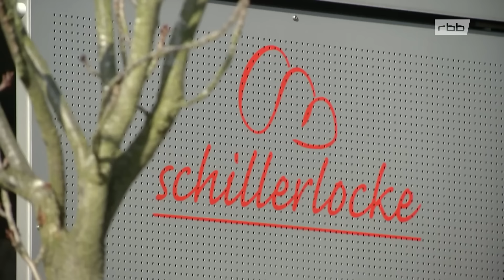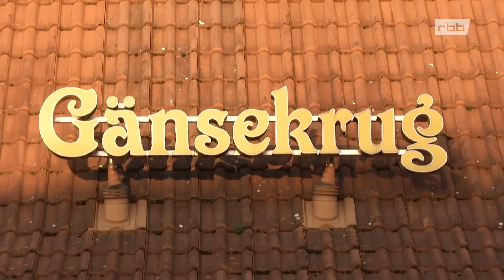Tod einer Geschäftsfrau – Warum starb Ute P. aus Mögelin?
An einem Februarabend 2018 wird eine 57-jährige Frau in ihrem Auto erschossen. Ein Fall voller Rätsel, denn zunächst scheint es niemanden zu geben, der ein Motiv für diesen Mord hatte. Doch dann forschen die Ermittler in der bewegten Vergangenheit der getöteten Frau. Sie hegen einen ungeheuerlichen Verdacht: Hatte jemand einen Killer angeheuert, um Ute P. zu töten?

Autor: Jörg Simon

„Im Visier“ geht auf Tour! 14.09.: Frankfurt/Oder, 20.09.: Berlin, 05.10.: Cottbus.

00:00                                   Intro
03:07                                   Kapitel 1 („Mögelin mit seinen 1400 Einwohnern ...“)
07:53                                   Kapitel 2 („Es ist der Abend des 10. Februar 2018. ...“)
12:13                                   Kapitel 3 („Wer ist dieser Mensch, der vielleicht ein Motiv haben könnte ...“)
17:04                                   Kapitel 4 („Im Frühjahr 2020 geht die Meldung durch die Presse ...“)
21:58                                   Kapitel 5 („Und dann gab es im Prozess noch einen echten Paukenschlag.  ...“
25:09                                   Outro („Vielen Dank fürs Zuhören ...“)

Über "Im Visier":
Verbrechen, die Jahre später noch Fragen offenlassen: Uwe Madel beleuchtet im rbb-Crime-Podcast „Im Visier“ die Hintergründe von außergewöhnlichen Kriminalfällen aus Berlin und Brandenburg. Was trieb Menschen zu solchen Taten? Warum hielt sie niemand auf? Und wie schafften es Ermittler, die Täter zu entdecken? An der Seite von Uwe Madel: Journalistin und Moderatorin Elvira Siebert.

Neue Folgen gibt es jeden zweiten Sonntag in der ARD Audiothek, bei YouTube oder

Der Podcast ist eine Produktion vom rbb.

Moderation: Elvira Siebert & Uwe Madel
Redaktion: Jörg Simon